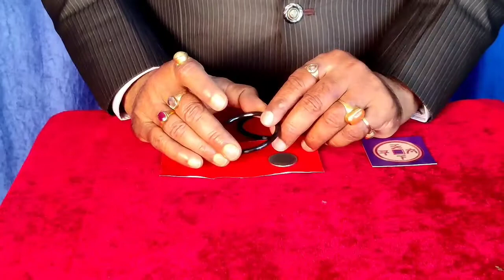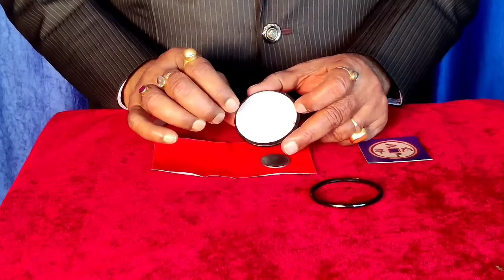#406 Vanishing Coin#tutorial (Revealed) ম্যাজিক শিখুন।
Hello friends
I am going to teach a very popular old magic Vanishing Coin. Maximum magicians called this item Chaines Ring Illusion. It's very easy to do. Please watch and learn this magical video till end attentively. Thank you.

K.Kumar Magic Show